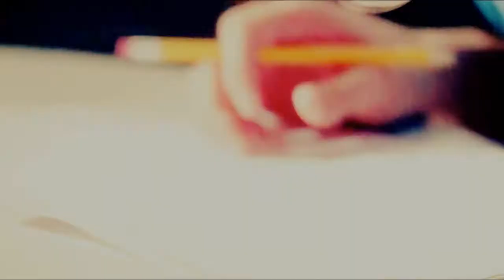r.lynn | i'm still here (UGV Round 2)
Please, don't mention the name of the show or it's characters in comments!

First of all, sorry for this long hiatus, but this is a moment where I don't have inspiration! All the video that I start seems horrible, to me... And finally, I finished this vides! It toke so long because I really wanted this video to be perfect and because I love Ryder's character and the song.

Hope you like! c: